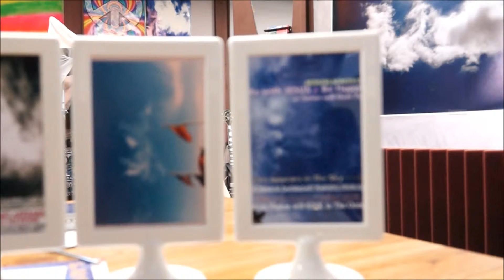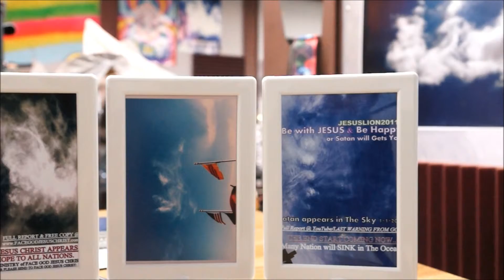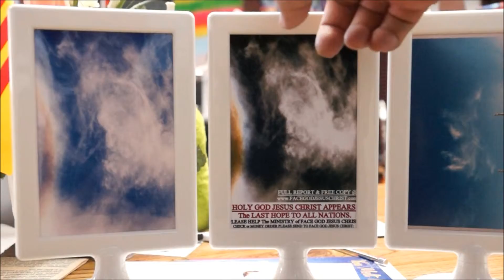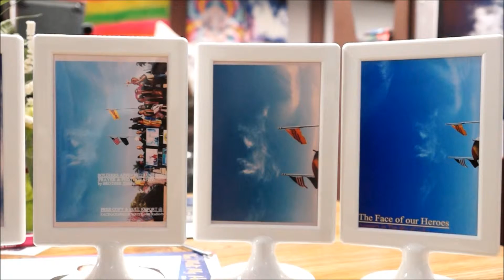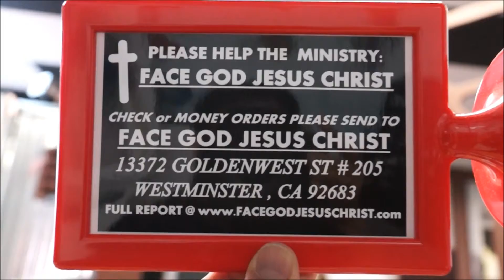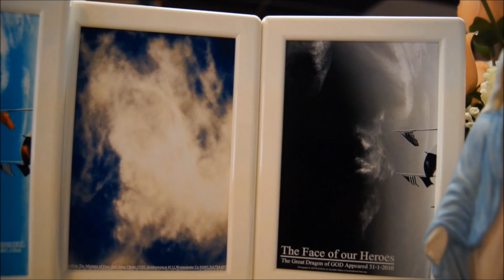LANH DAO CUU NGUY VIET NAM CANH BAO DONG BAO VIET NAM KHAP NOI